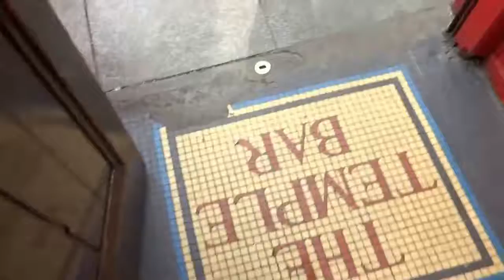LA TABERNA DEL GAMER: "RESIDENT EVIL 2a PARTE" La comunidad del podcast.